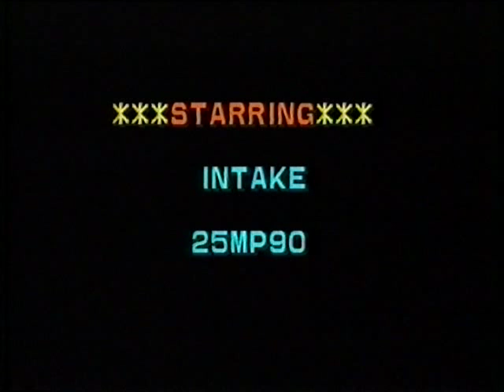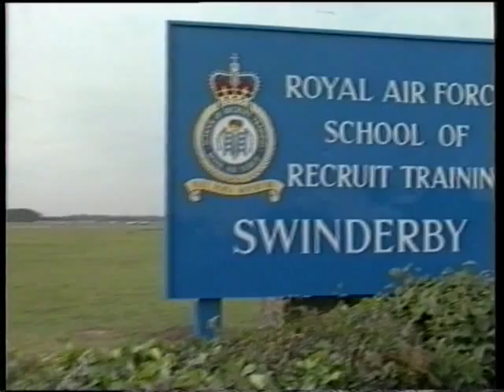RAF Swinderby passing out parade 28th Nov 1990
3 SQN 16,17,18 and 19 flight Passing out parade RAF swinderby